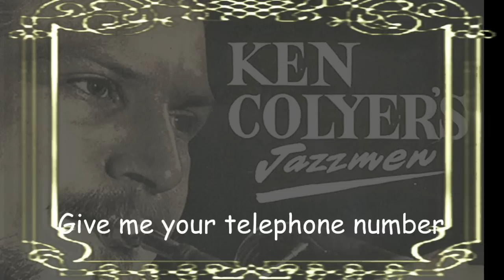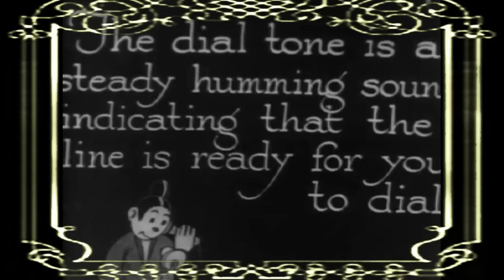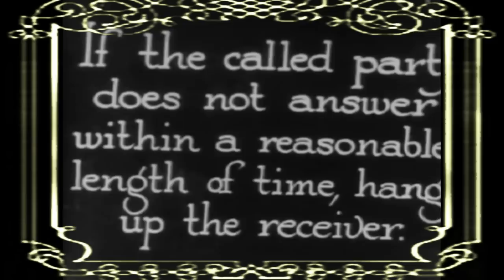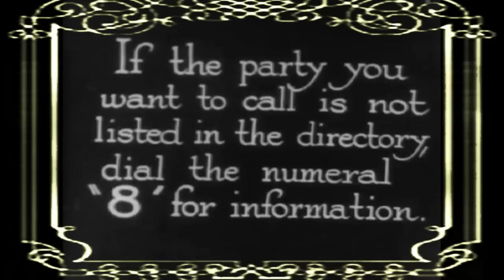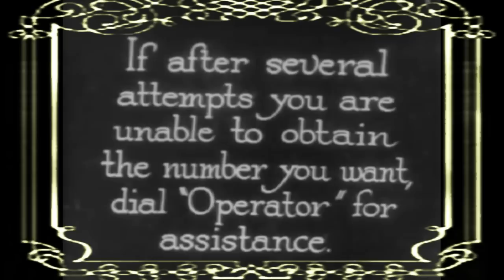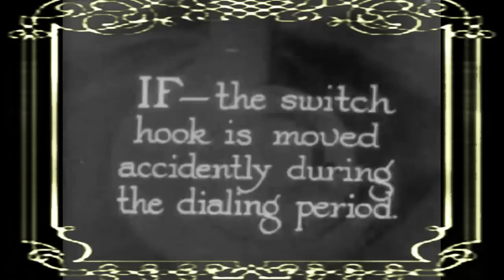KEN COLYER JAZZMEN - GIVE ME YOUR TELEPHONE NUMBER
Ken Colyer Jazzmen recorded 1963 : With Ken Colyer on trumpet, Sammy Rimmington on clarinet, Geoff Cole on trombone,Johnny Bastable on banjo, Ron Ward on string bass and Pete Ridge on the drums
This also features a 1927 Public Domain training film for the users of the new dial telephone